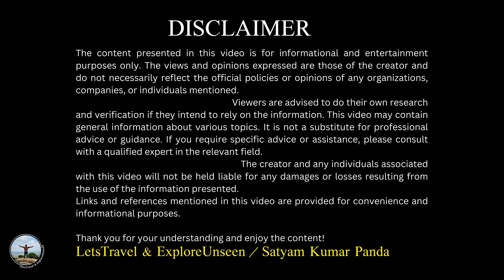Chunchi falls | Bangalore Tourist Places | Best tourist places in Bangalore | Bengaluru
Chunchi falls Bangalore Tourist Places Best tourist places in Banagalore | Bengaluru

Chunchi falls, is an almost 50 feet high cascade of falls, which is fed by the river Arkavati. Located at a distance of 83km from Bangalore, Chunchi Falls lies en route to Mekedatu and Sangama in Karnataka.One of the best water falls in india also it is famous for his trekking and nature . Also so many tourist attraction places are available near to it. One of the best tourist place in Bangalore/Bengaluru ,Karnataka,India.

lalbagh bangalore
bangalore
bangalore nearest tourist places
bangalore palace
chunchi falls
cubbon park
museum in bangalore
tourist places near bangalore
wonderla bangalore

chunchi falls
Views
one day trip from bangalore within 100 kms
bangalore
bangalore tourist places
bangalore tourist places malayalam
chunchi falls kanakapura bangalore
mekedatu falls
places to visit in bangalore
tourist places in karnataka
bangalore botanical garden
bangalore places to visit

bangalore visiting places
bengaluru
best places to visit in bangalore
best tourist places in bangalore
best tourist places in india
chikmagalur tourist places
chunchi falls bangalore
coorg tourist places
cubbon park
karnataka tourist places
lal bagh bangalore
mekedatu falls from bangalore
mekedatu sangama view point
places to visit bangalore
places to visit in mysore
places to visit near bangalore within 100 kms
rwa
sangama mekedatu
tourist place in bangalore